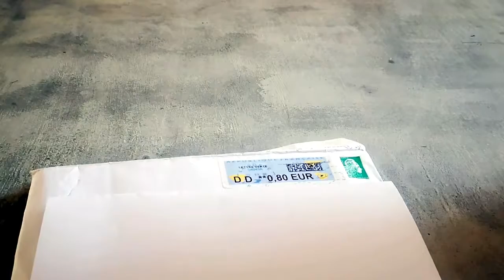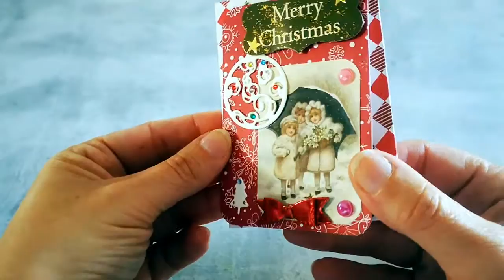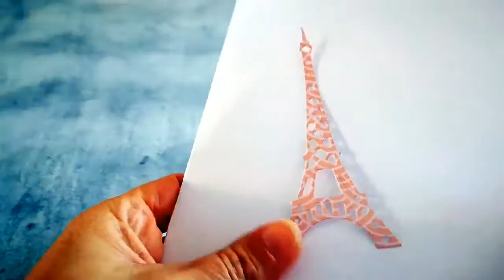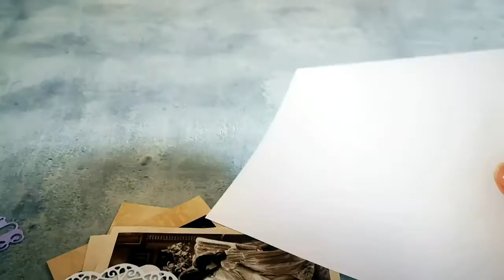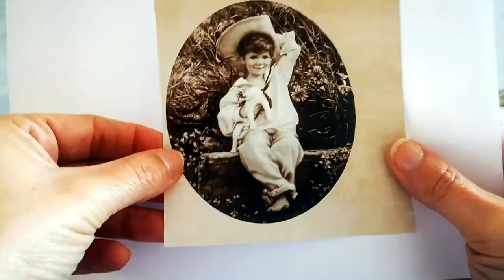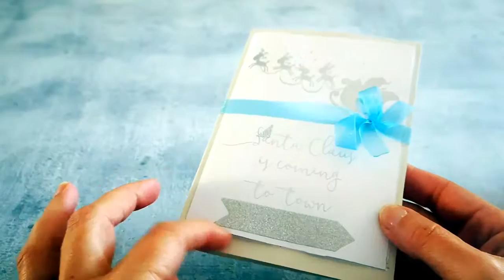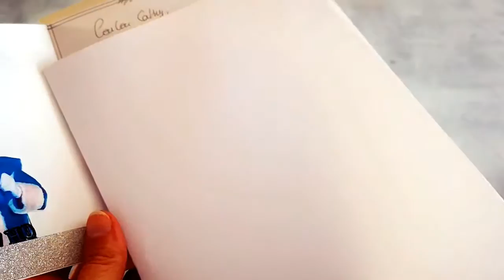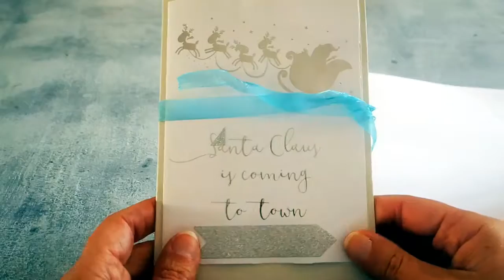B AL #4 Echange Atc Noël avec Le scrap de Cathy